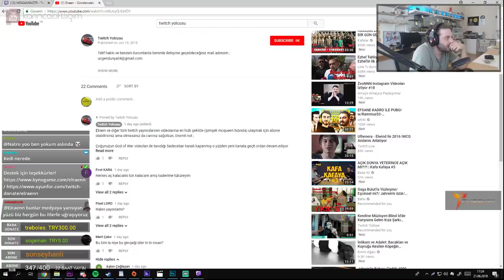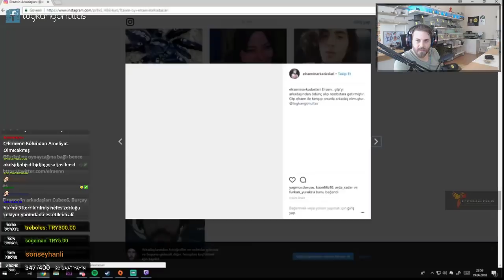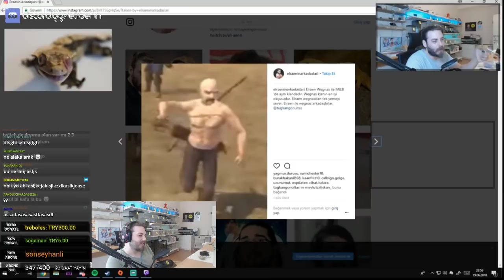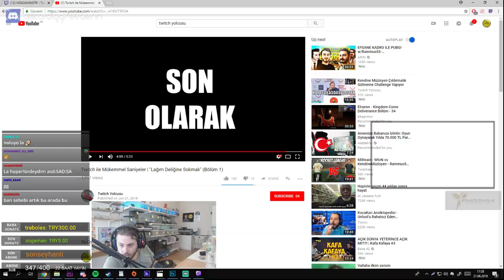ELRAEN BENİ İZLİYOR (Twitch Yolcusu Komik Montaj)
(Videoların yanına adınız yazılacak)

Twitch yayıncılarının en komik en eğlenceli anlarını en hızlı şekilde yüklüyoruz. Büyük kanallar bizden çaldığı için hep geri planda kalıyoruz. Kanalımıza göz attıktan sonra açık ara en iyi twitch kanalı olduğumuzu göreceksiniz.

elraen, karınca çiftliğim, elraen kayıyor, elraen fakir, karıcna çiftliği, elraen komik. elraen komik anlar. twitch komik anlar. köpek. köpek olayı. bacakları kesilen köpek